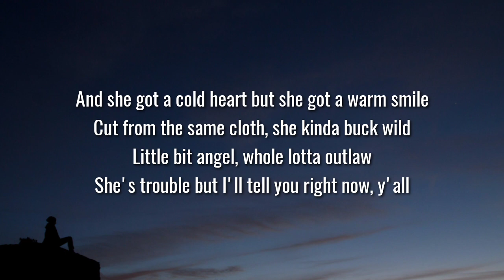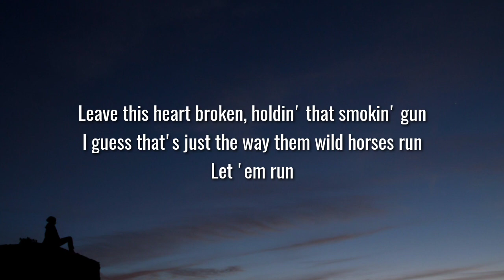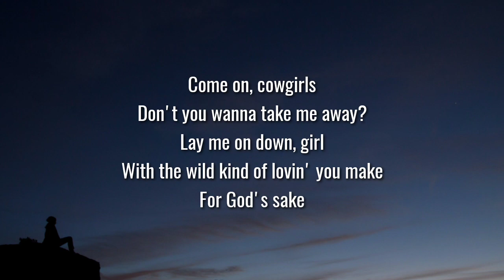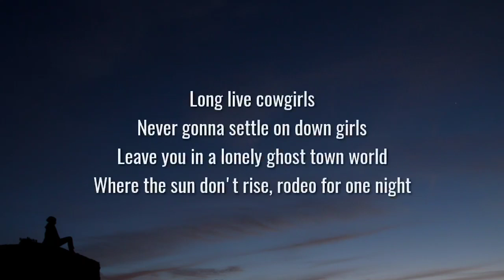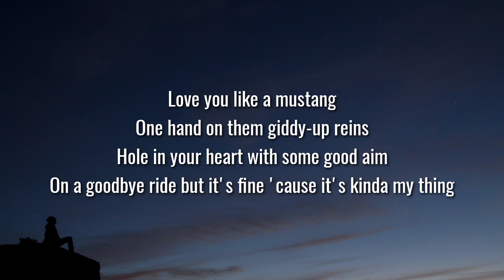Morgan Wallen - Cowgirls (Lyrics) Ft. ERNEST